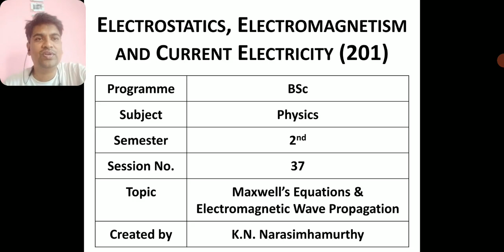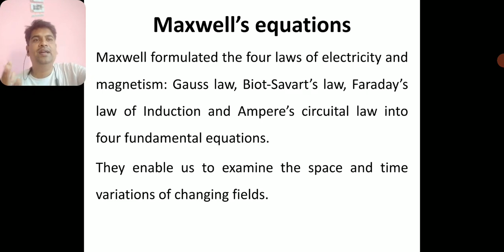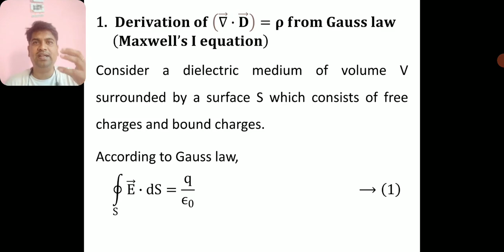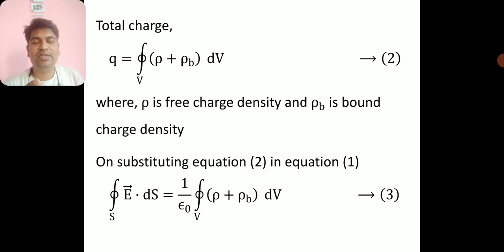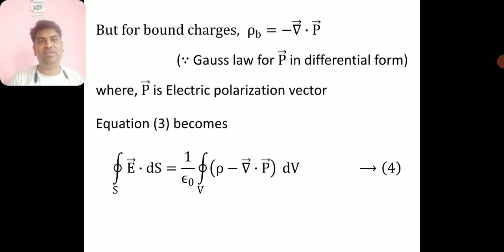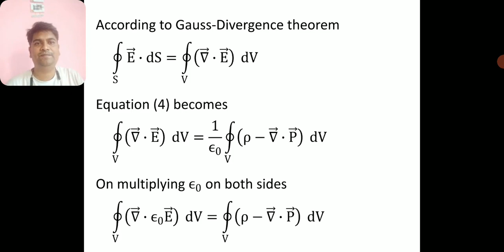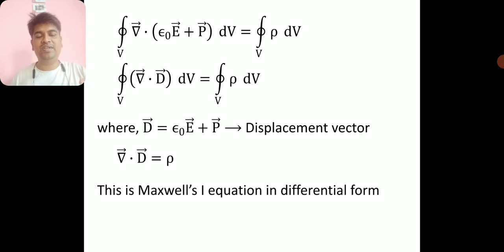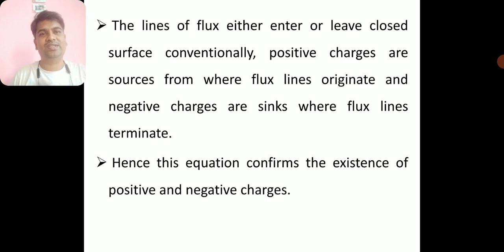ll sem Session-37